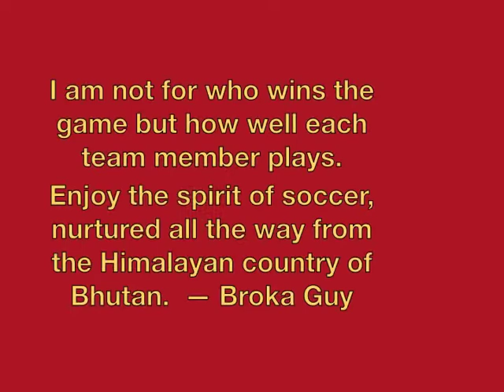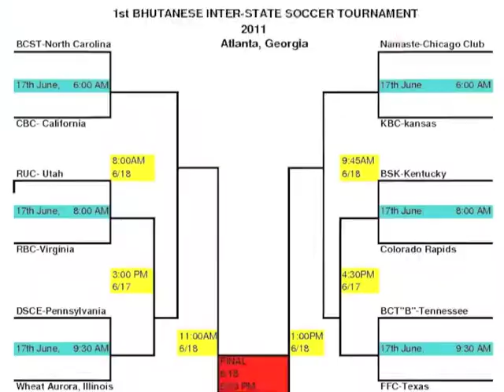First Bhutanese Interstate Soccer Tournament (Day One)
"Empowerment Through Sports" is the theme of the first Bhutanese Interstate Soccer Tournament in the USA. Organized by a small independent group of sports lovers and volunteers, the event featured twenty teams — two from Georgia, with more than 350 players meeting at Granite Field in Tucker, Georgia, on Friday and Saturday, June 17 and 18, from 6am to 8pm both days.

For the ethnic-Nepalis in Bhutan and Nepal, and now in the USA, soccer has been more than a sport in helping to define communities and strengthen the social fabric by bringing together players, youth, and sports enthusiasts. The Tournament organizing team acknowledges the contributions of soccer players and team managers in the seven Bhutanese refugee camps in Nepal, and hopes that in this event, the same spirit and love of the game as in the camps is injected and that a precedent for future events is created.